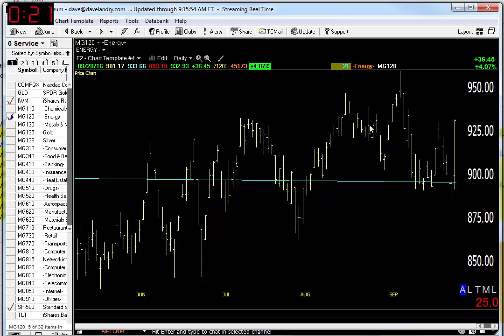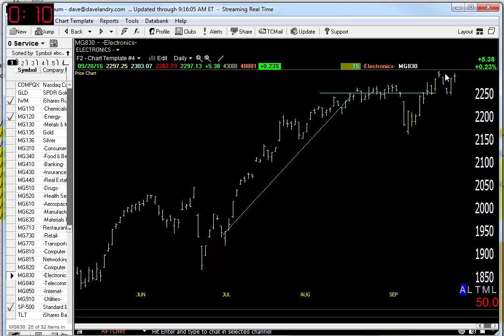09/29/16 Dave Landry's Market In A Minute-Market Improving But Continue To Wait For Follow Through